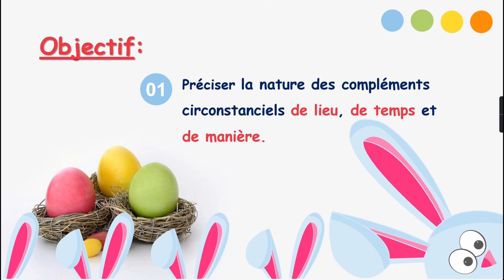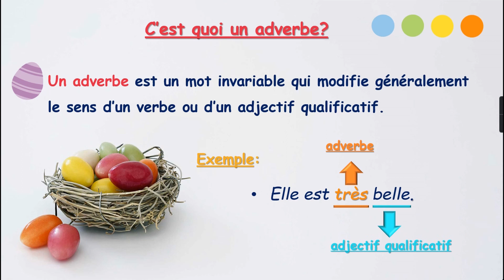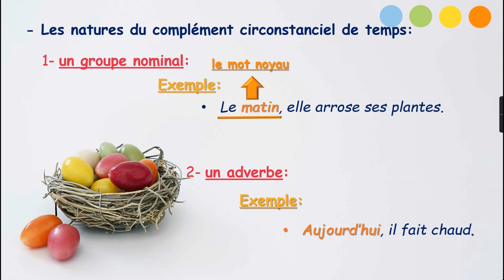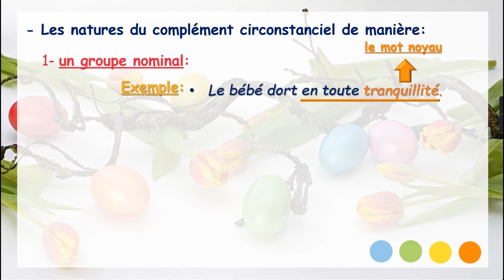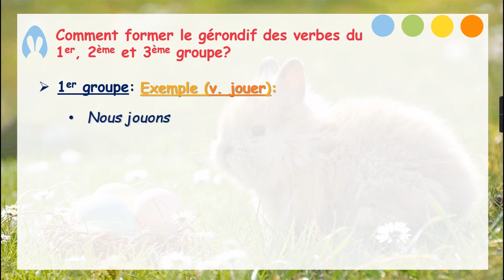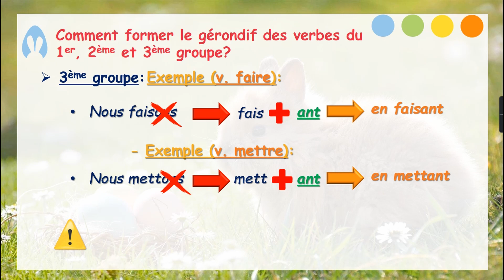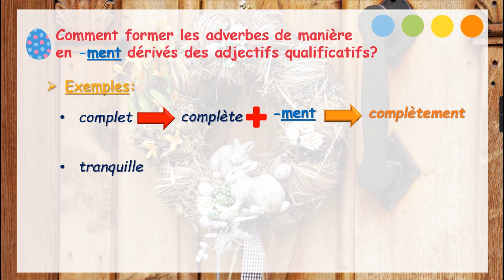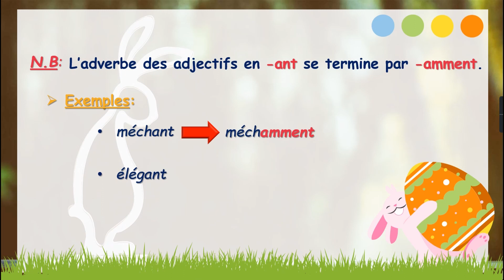La nature des compléments circonstanciels de lieu, de temps et de manière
- Préciser la nature des compléments circonstanciels de lieu, de temps et de manière.
Apprendre le francais
Learn